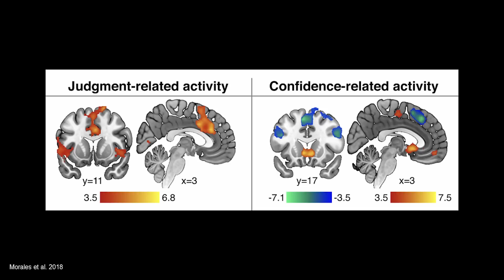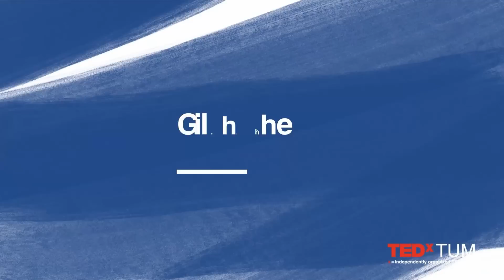Can’t decide? Maybe that’s not so bad! | Ophelia Deroy | TEDxTUM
Being undecided is an extraordinary power of our minds, unique to us humans. However, indecisiveness can feel very uncomfortable for the decision-maker and be perceived as an unattractive trait by those around them. Ophelia Deroy is a firm believer that we should value indecision much more, to endure its discomfort and fully embrace its power. In this informative and witty talk, she shares her research on decision science and its potential implications on society.
 Ophelia Deroy is a cognitive scientist and philosopher, leading an interdisciplinary research laboratory at the LMU in Munich, where she also works as a professor, holding the chair in philosophy of mind. She held research and visiting positions in Paris, New York, Rio, Berlin and London, where she served as deputy director of the Institute of philosophy.
She is an active promoter of stronger connections between philosophical and scientific approaches to the mind. Thus, in her unique research laboratory, together with her team, she starts with problems instead of disciplines. The result is an academically diverse group of psychologists, neuroscientists, and computer scientists, turning philosophical theories into experiments, to conduct research on how we combine personal and social information.
As an extension, to implement these new ideas in the real world, she is advising governments, NGOs, museums, and companies to foster better collective experiences and communication. This talk was given at a TEDx event using the TED conference format but independently organized by a local community.